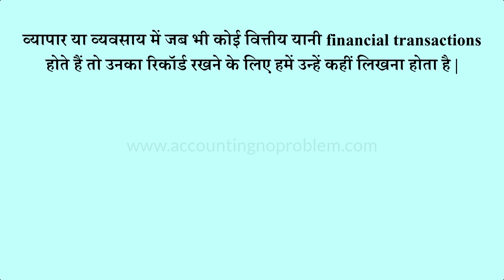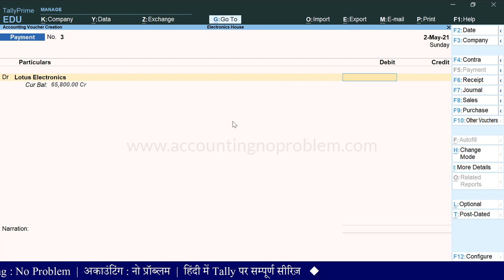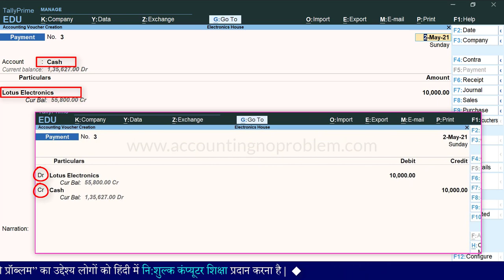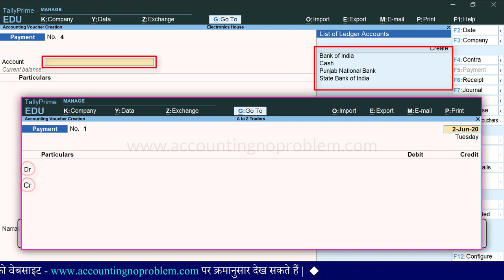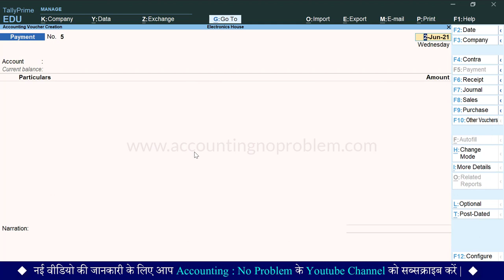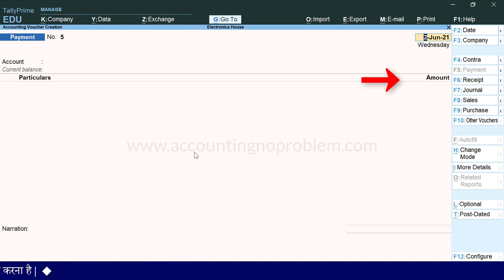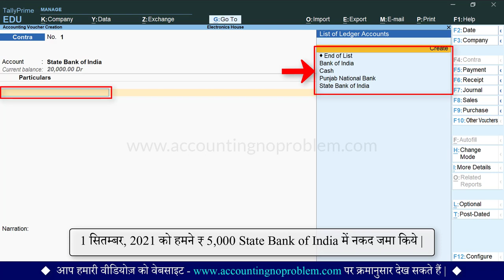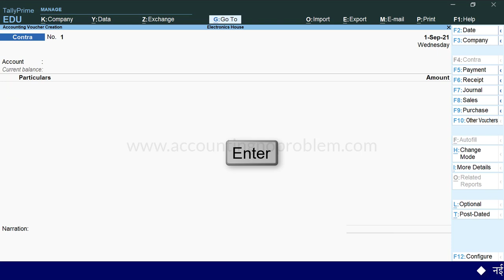Single and Double Entry Mode in Tally Prime | How to enable Single Entry & Double Entry Mode (Hindi)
In this Hindi tutorial of TallyPrime, you will learn what a Single & Double Entry Mode is. Single-entry book keeping gives a one-sided picture of transactions recorded in the cash register. In double entry, changes due to one transaction are reflected in at least two accounts. In a single entry, there is no method for error correction or detection.

0:00 Introduction
0:20 What is the Double Entry System in Tally Prime ?
2:13 How to enter Double Entry Mode in Tally Prime ?
2:57 How to Activate Single Entry Mode in Tally Prime or How to Change Mode in Tally Prime ?
3:08 How to enter Single Entry Mode in Tally Prime ?
3:39 What is the use of Single Entry Mode in Tally Prime ?
4:35 For which vouchers is the Single Entry Mode applicable ?
4:51 How to do Payment entry in Single Entry Mode ?
8:17 How to do Receipt entry in Single Entry Mode ?
9:56 How to do Contra Entry in Single Entry Mode ?

यह वीडियो “Intermediate Level” के अंतर्गत आता है | इसमें आपको बताया गया है कि “Tally Prime में Single Entry Mode तथा Double Entry Mode क्या हैं और इनका उपयोग कैसे करते हैं |”

इस वीडियो में आपको Single Entry Mode तथा Double Entry Mode से सम्बंधित निम्न प्रश्नों के उत्तर मिलेंगे -
टैली प्राइम में सिंगल एंट्री मोड क्या है ?
टैली प्राइम में सिंगल एंट्री मोड में एंट्री कैसे करें ?
टैली प्राइम में डबल एंट्री मोड क्या है ?
टैली प्राइम में डबल एंट्री मोड में एंट्री कैसे करें ?
टैली प्राइम में सिंगल एंट्री मोड से डबल एंट्री मोड और डबल एंट्री मोड से सिंगल एंट्री मोड में कैसे जाते हैं | अर्थात टैली प्राइम में मोड कैसे चेंज किया जाता है ?
टैली प्राइम में सिंगल एंट्री मोड को कैसे एक्टिव किया जाता है ?
सिंगल एंट्री मोड किन-किन वाउचर के लिए लागू होता है ?
रिसीट एंट्री को सिंगल एंट्री मोड में कैसे करें ?
पेमेंट एंट्री को सिंगल एंट्री मोड में कैसे करें ?
कॉण्ट्रा एंट्री को सिंगल एंट्री मोड में कैसे करें ?
बैंक में रूपये जमा करने की एंट्री को सिंगल एंट्री मोड के माध्यम से कैसे करें ? इत्यादि |
इसलिए, यदि आप उपरोक्त प्रश्नों के उत्तर जानना चाहते हैं तो इस वीडियो को अवश्य देखें | धन्यवाद !

Accounting : No Problem me aapka swagat hai. Yeh ek Hindi educational channel hai. Yahan par ham, Tally Prime ko shuruaat se lekar ant tak, teen charnon (Basic, Intermediate aur Advanced level) mein sikha rahe hain.
Yeh video “Intermediate Level” ke antargat aata hai. Ismen aapko bataya gaya hai ki “Tally Prime me Single Entry Mode aur Double Entry Mode kya hain aur inka upyog kaise karte hain.”

Is video me aapko Single Entry Mode aur Double Entry Mode se sambandhit nimna prashno ke uttar milenge -
Tally Prime me Single Entry Mode kya hai ?
Tally Prime me Single Entry Mode me entry kaise kare ?
Tally Prime me Double Entry Mode kya hai ?
Tally Prime me Double Entry Mode me entry kaise kare ?
Tally Prime me Single Entry Mode se Double Entry Mode aur Double Entry Mode se Single Entry Mode me kaise jate hai, arthat TallyPrime me mode kaise change kiya jata hai ?
Tally Prime mein Single Entry Mode ko kaise active kiya jata hai ?
Single Entry Mode kin-kin voucher ke liye lagu hota hai ?
Receipt entry ko Single Entry Mode me kaise kare ?
Payment entry ko Single Entry Mode me kaise kare ?
Contra entry ko Single Entry Mode me kaise kare ?
Bank me rupye jama karne ki entry ko Single Entry Mode ke madhyam se kaise kare, ityaadi.

Yadi aap uparokt prashno ke uttar janna chahte hain to is video ko avashya dekhe.
Dhanyavad !